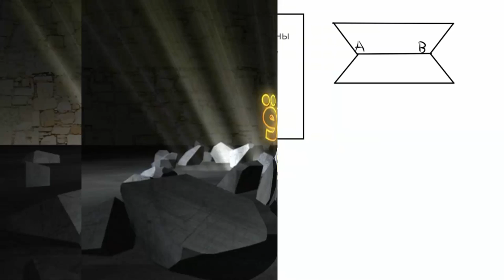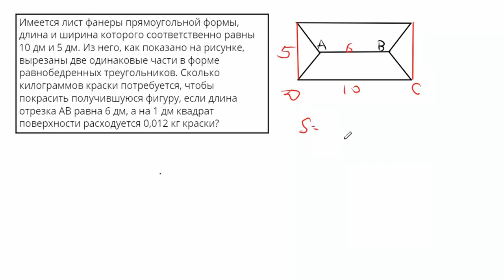Подготовка к ОГЭ по математике. Практическая задача по геометрии #1